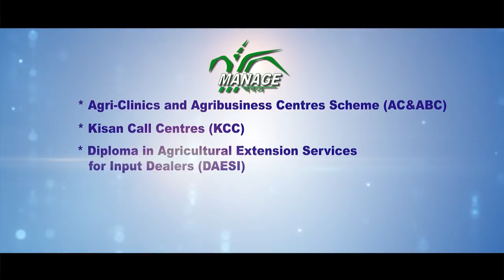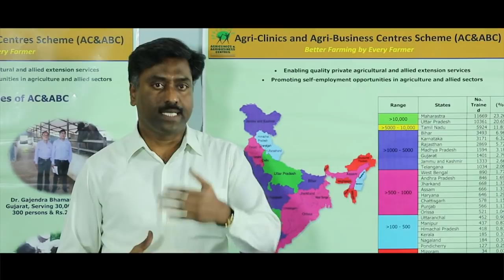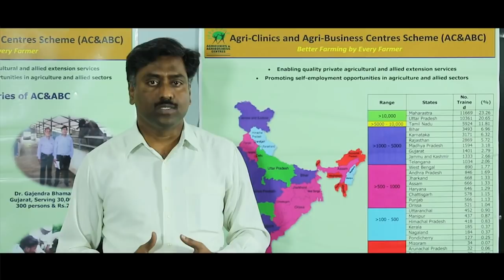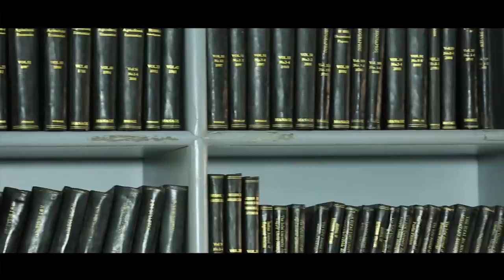Agricultural Extension Management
Institutional Film of National Institute of  Agricultural  Extension Management (MANAGE )